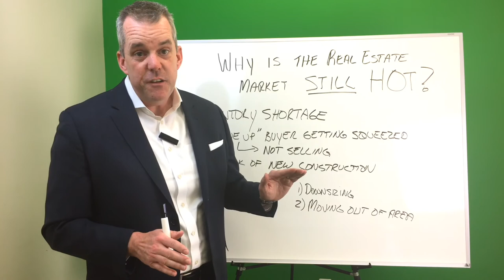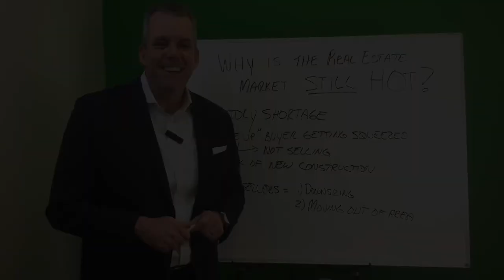How's the Market: Why is there no Slowing of the Market? April 2017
Bill Butler, Realtor, Melrose MA explains why the real estate market continues to be a hot one for sellers in the Melrose area.